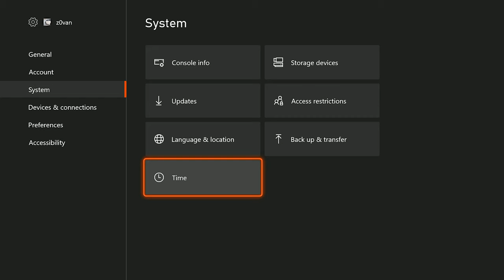DOUBLE XP WEEKEND (Call of Duty Vanguard)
In this video I played the 2022 Season 2 Double XP Weekend in Call of Duty Vanguard Warzone